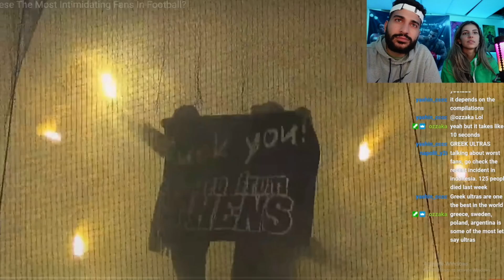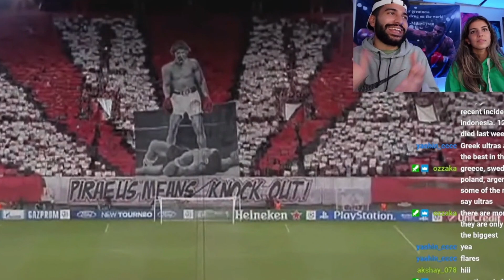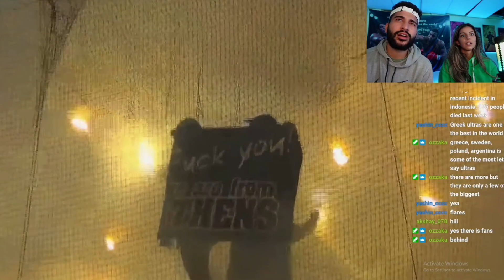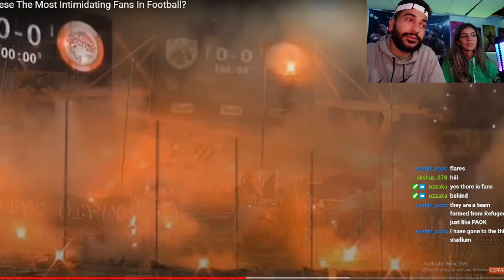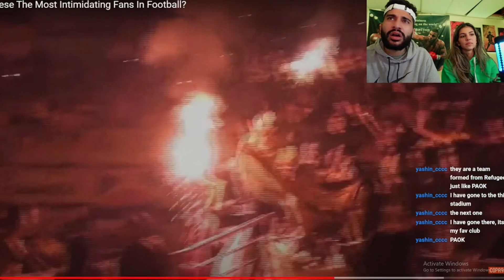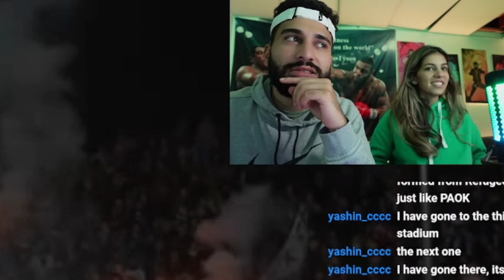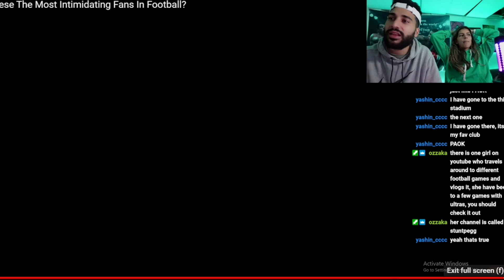Americans React to Are These The Most Intimidating Fans In Football?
Youtube Instagram:@JaySofReacts
Personal Instagram:@thejaymoney97